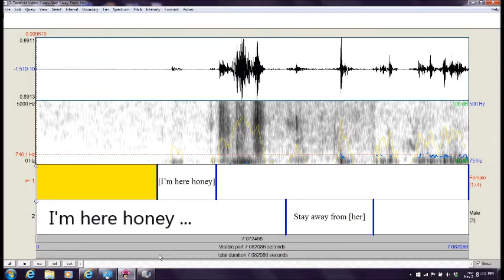Anomalous Audio From Smartphone Application ("Stay Away From Her")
Audio ("Stay Away From Her") captured at a private residence [Perry Hall MD] Apr 2016. Streams of conversational audio appear to make references to the client with an entity remarking ("Stay Away From Her").  Audio was captured on the client's smartphone using its video recorder application and was enhanced using Audacity with voice
prints from PRAAT speech analysis software. There was no two-way communication exchange nor context in the recording.  Sound
conditions in the environment are unknown. And the audio is in proximity to the noise floor.  For all these reasons, it is not possible to fully ascertain whether these audio events represent Electronic Voice Phenomena (EVP). However, smartphone microphones have markedly improved and are capable of collecting EVP. [AUDIO ENHANCED][HEADPHONES RECOMMENDED]